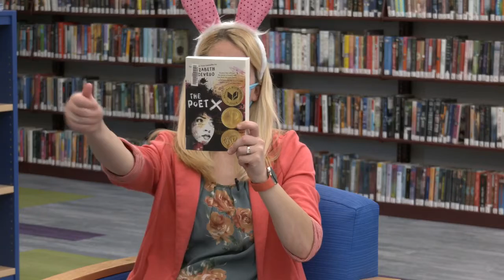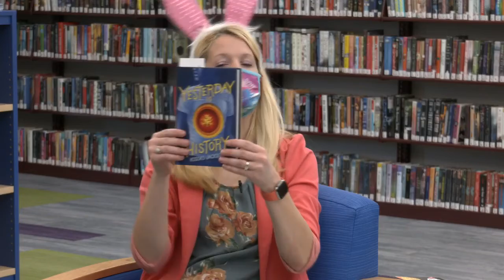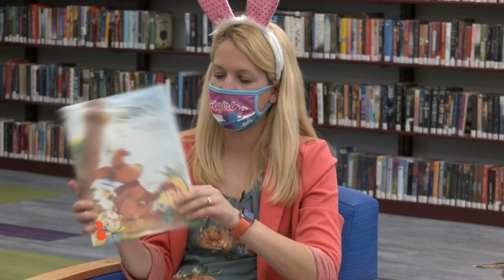Book Buzz - April 2021 events - Part 1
Hosts Miss Shannon and Miss Linda discuss books, activities and events that are available in the Children's Library of the Peters Township Public Library for the first half of April on this episode of "Book Buzz" which was recorded on location at the Peters Township Public Library on March 25, 2021.